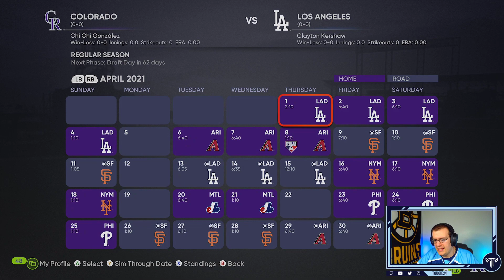MLB The Show 21 - Draft To Glory Franchise Mode #1 "Tougie Vs. Twitch Chat"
Two teams built from the ground up. The goal? Win a World Series. Who can get there first?